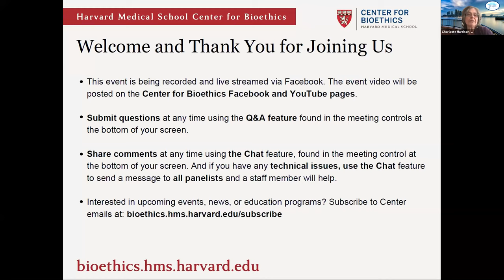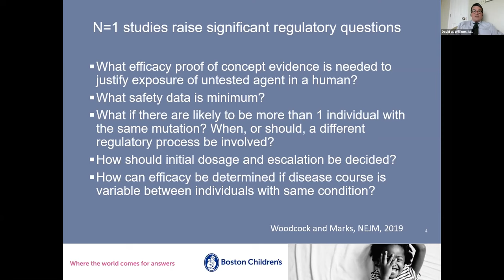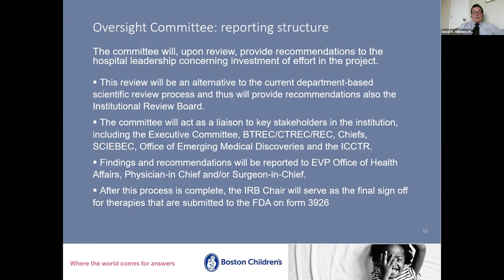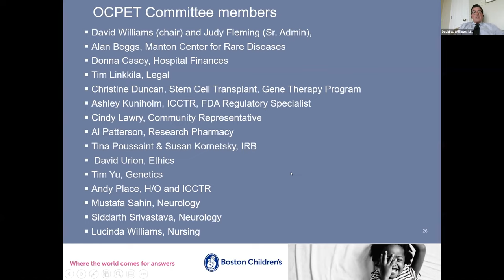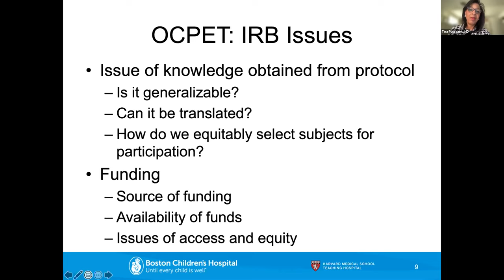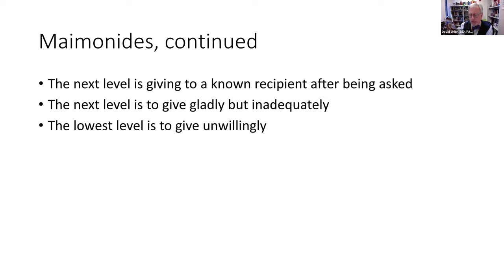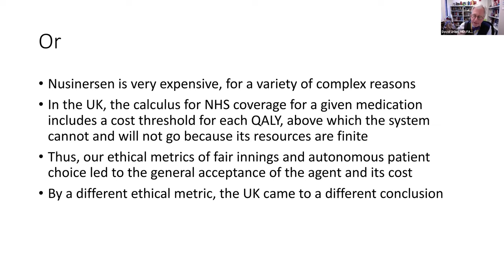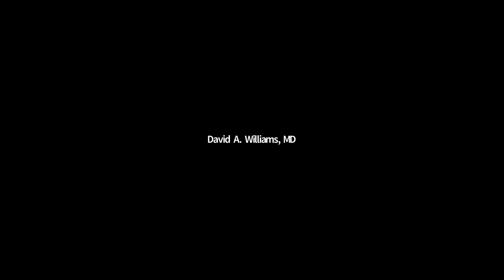The Ethics of Innovation in Personalized Experimental Therapeutics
Technological advances have made it possible for drug discovery and development to be tailored to single patients with rare genetic diseases, with this work conducted at academic medical centers. Such a process allows clinician-investigators to provide treatment through an individual FDA expanded access request. While FDA previously allowed a waiver of full IRB review, it has recently issued limited draft guidance for IRB involvement.

In this unusual and evolving scientific and regulatory environment, what issues of ethics and governance are posed for the institution? What institutional measures can effectively address the challenges?

David Williams, MD, Chief Scientific Officer at Boston Children's Hospital (BCH), will describe the creation and operation of the hospital's Oversight Committee for Personalized Experimental Therapeutics (OCPET), which is charged with reviewing proposed studies of such therapies, in the context of the Boston Children's Hospital research community of 3000 researchers and scientific staff. Dr. Williams will identify and comment on scientific and ethical issues arising in such studies. Additional perspectives will be offered by leaders in the research administration and ethics committee at BCH. Commentary will be provided by surgeon Martin McKneally, MD PhD, who has worked extensively with oversight of innovative treatment.

Learn more about the Harvard Medical School Center for bioethics at
bioethics.hms.harvard.edu